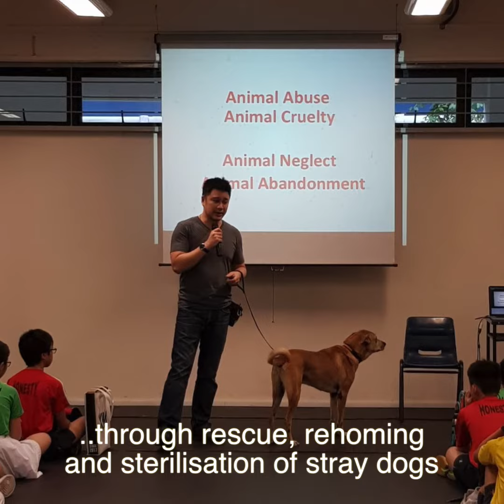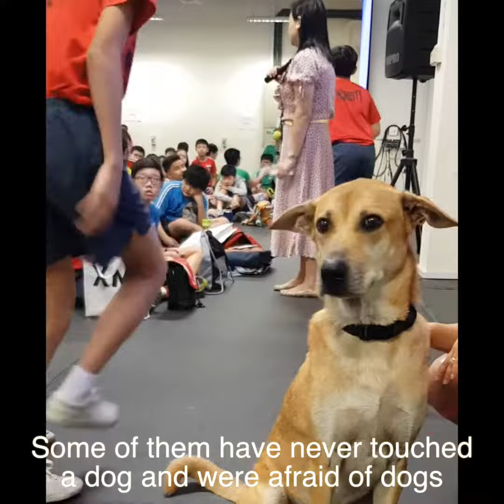SOSD Education & Outreach Program - Pei Chun Public School with Bacon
Watch former street dog Bacon charm his way into the hearts of the students and teachers at Pei Chun Public School!

SOSD Education & Outreach team were at the school to give a talk to the Primary 6 students. It was the first time a dog came to the school, and students experienced first hand, how well behaved a stray dog can be!

SOSD Education & Outreach team constantly advocates kindness to animals, especially homeless animals - in the hope w.e will help build a kinder Singapore which is more tolerant to its people, animals and environment.